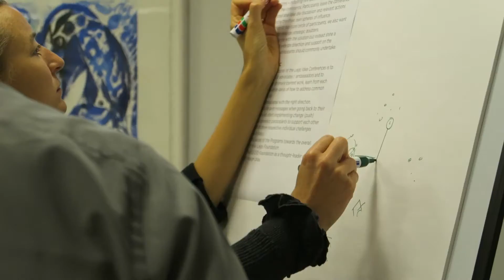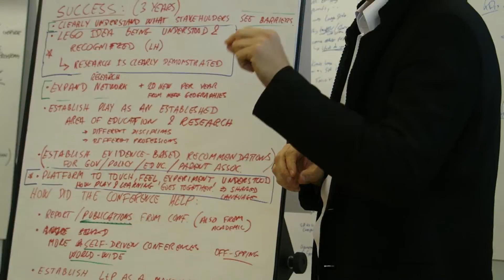Learning Through Play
A super early wake up, a beautiful sunset and some quality time in Billund with my buddy Patrick Frick while helping the Lego Foundation to build the next LEGO Idea Conference.

Shot entirely with a Canon G7x.
Motion Graphics: Andrea Monachesi